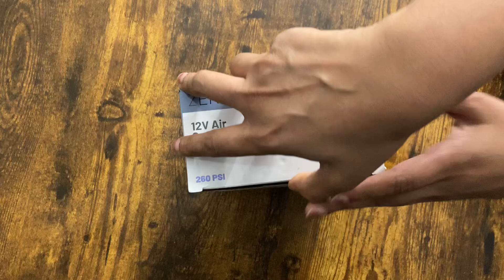ZERO TO SIXTY | 12V Air Compressor | Unboxing